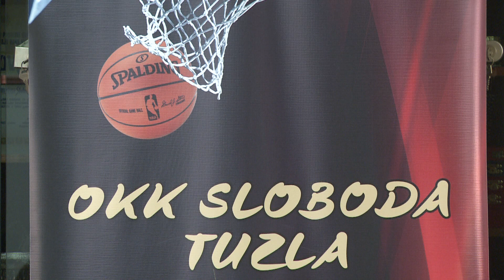(VIDEO) OKK Sloboda: Protiv Bosne za pobjedu u prvom kolu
Danas se u prostorijama OKK Sloboda održala press konferencija povodom početka Prvenstva BiH za sezonu 2018/19 i odigravanja utakmice prvog kola protiv starog sportskog rivala, ekipe KK Bosna Royal iz Sarajeva. Novinarima su se obratili član Uprave Vedran Lakić, šef stručnog štaba Josip Pandža, te jedan od nosilaca ekipe u narednoj sezoni Jasmin Jakupović.

– “Prije svega, zahvaljujemo se sponzorima i navijačima koji su uprkos lošim rezultatima kluba u prošloj sezoni, prepoznali jednu novu, bolju sportsku priču, te ostali uz klub. U novu sezonu krećemo sa totalno rekonstruisanom ekipom i novim trenerom. Na prošloj press konferenciji predstavili smo sva pojačanja koja uz trenera smatramo najodgovornijim za rezultat u ovoj sezoni i za realizaciju cilja afirmacije i izgradnje mladih igrača, poput Jasmina Jakupovića koji je danas sa nama, a u klubu je od svoje 9-te godine”, na početku pressa i svog obraćanja kazao je  Vedran Lakić.

– “Imali smo 12 pripremnih utakmica u kojima je rezultat oscilirao iz mnogo razloga, a najznačajniji je uigravanje ekipe koju čine ekstremno iskusni i ekstremno mladi igrači. Pritisak utakmice prvog kola sa jakim gostom sa dobrim pojačanjima koji su nepoznanica, tražimo od igrača maksimum zalaganja, a od navijača malo strpljenja.” između ostalog je istakao šef stručnog štaba Josip Pandža.

Na kraju novinarima se obratio i Jasmin Jakupović pozivom navijačima: – “Pozivam domaću publiku, naše vjerne navijače, da u nedjelju dođu u Mejdan podržati ekipu u vrlo važnoj utakmici prvog kola, kako bi pobijedili starog sportskog rivala, te na najbolji način, pobijedom, krenuli u novo prvenstvo.”

Opširnije u videu:

(RTV7)